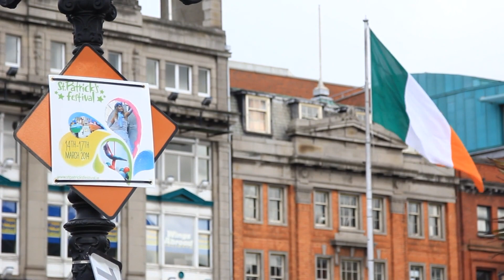Green, Gold, and Glory: Unraveling the Magic of St. Patrick's Day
Ever wonder why rivers turn green and cities worldwide burst into celebrations every March? Join us as we dive into the heart of St. Patrick's Day, exploring the rich history, traditions, and global impact of this beloved holiday. From the origins of the shamrock symbol to the reasons behind the festive green attire, this video is your ultimate guide to understanding and celebrating St. Patrick's Day like never before. Discover the legends, learn why we partake in the peculiar traditions, and find out exactly when to mark your calendar for this year's festivities. Let's embark on a journey filled with culture, history, and a touch of Irish luck!